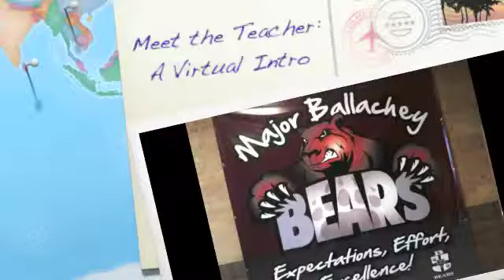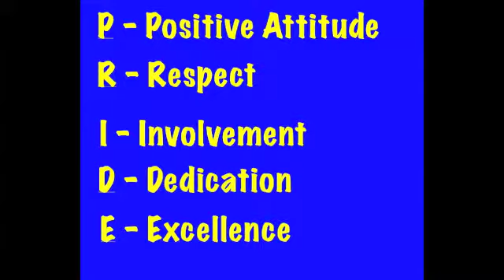Meet the Teacher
Virtual Me at Meet the Teacher